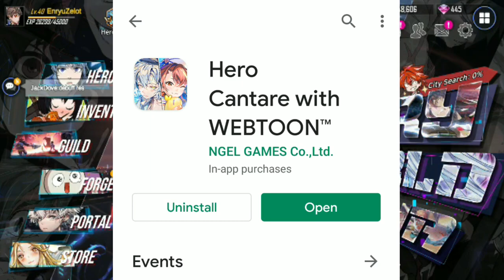NYOBAIN GAME TOWER OF GOD - HERO CANTARE (Android)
Hallo Semua, kali ini gw lagi mau nunjukin ke kalian Game yang ada karakter Tower Of God... Game ini udah cukup lama sebenernya.. Langsung ajah nonton bagi kalian pecinta Tower of God ^_^

Ini dia link untuk download Game nya.. kalian bisa download dibawah yaaa
(Bahasa : Inggris)